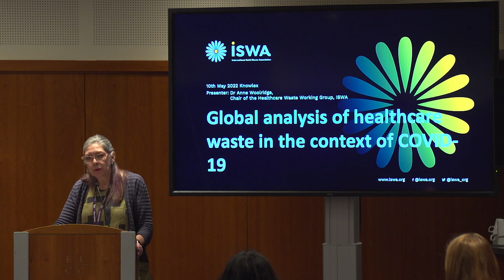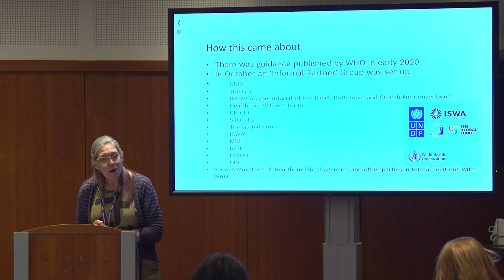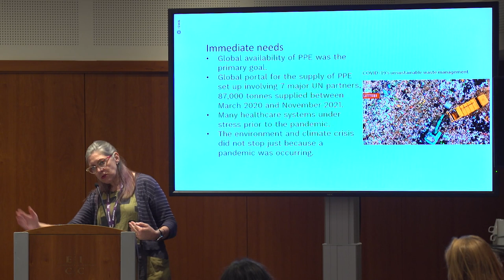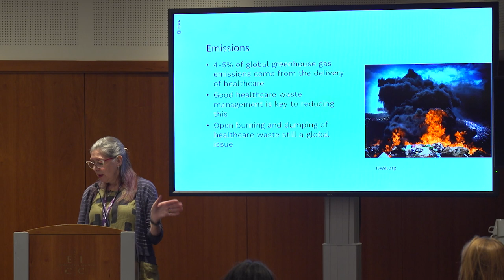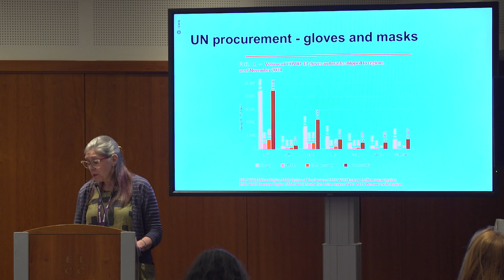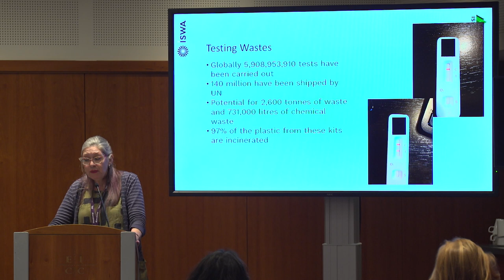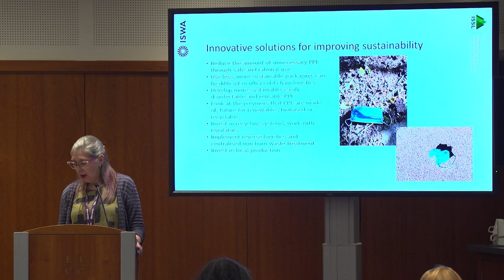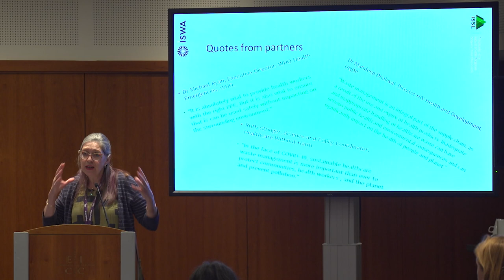The WHO Global Analysis of Waste in the context of COVID-19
Dr. Anne Woolridge
Chair – ISWA (International Solid Waste Association) Healthcare Waste Work-ing Group